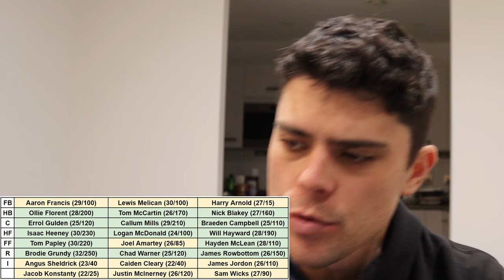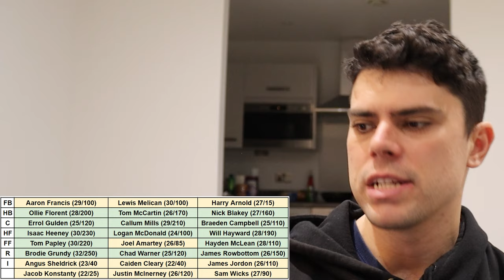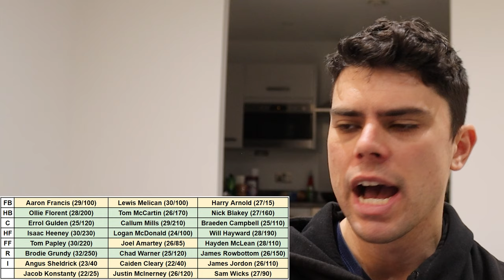Predicting the Sydney Swans BEST 22 in AFL 2027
Jesse takes a look at what the Sydney Swans may look like 3 AFL seasons from now.